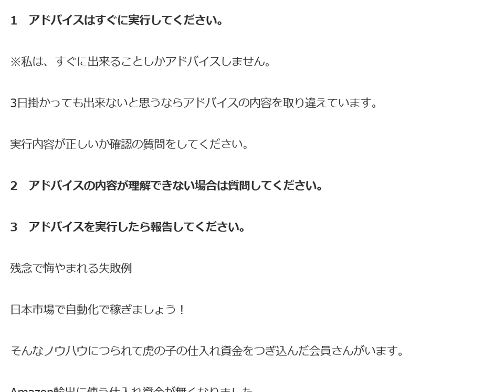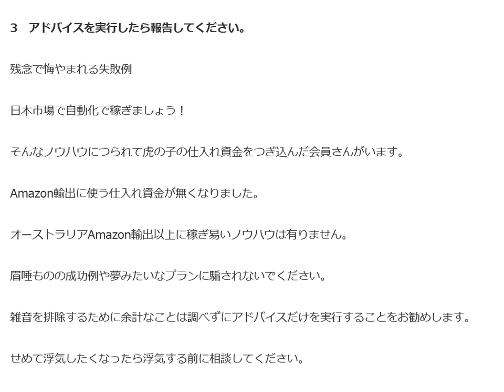オーストラリアAmazon輸出ビジネスの効率的な進め方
1日10分で月10万円を稼ぐ! Amazon輸出ビジネスがわかる本(2013/11/22)